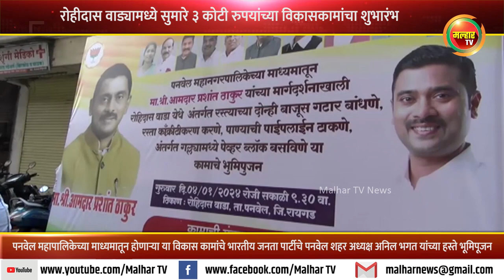पनवेल शहरातील रोहीदास वाड्यामध्ये सुमारे ३ कोटी रुपयांच्या विकासकामांचा शुभारंभ !!!